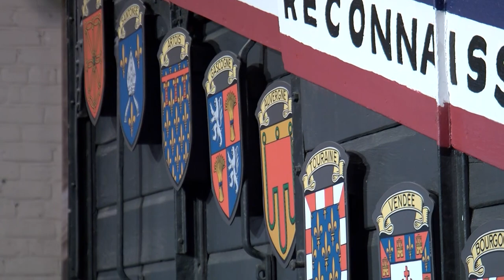Texas Military Forces Museum hosts French Gratitude Train boxcar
In 1949, as part of the French Gratitude Train, France sent 49 gift-filled boxcars to the United States, with one designated for each state, including Texas, as a symbol of appreciation for American aid during World War II; the Texas boxcar is now preserved at the Texas Military Forces Museum in Austin by the Forty and Eight Society veterans' organization.